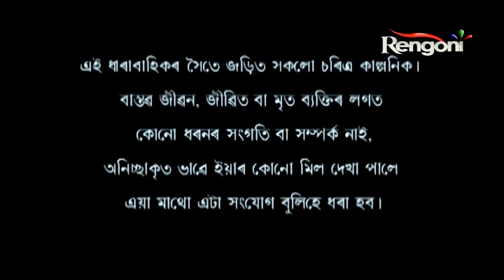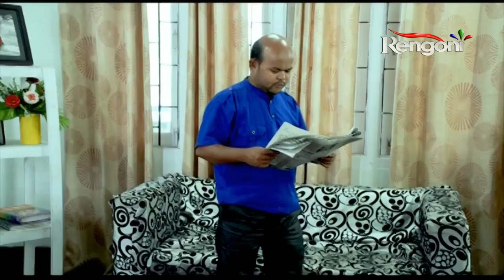Beharbari Outpost || EP- 1747 ||29.05.2020